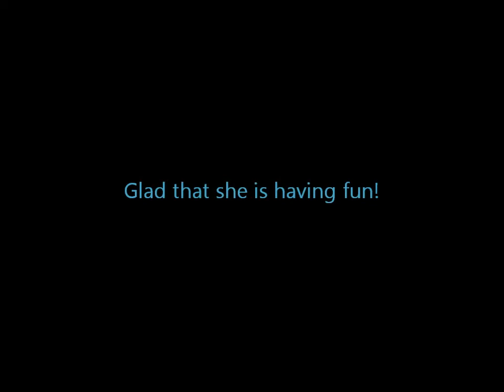[YeEun-Impact] Wonder Girls' YeEun (@WGyenny) In South Africa! [hatfelt's instagram video]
Glad that she is having fun!

Follow Wonder Girls' Park YeEun (Yenny)'s OFFICIAL Instagram Account!

It's Niño's birthday so Queen Yenny uploaded a video of him!! :)

Join Ye-eun's Family at Ye Eun-Impact's Forum!

Follow Park Ye-eun (Yenny) on twitter!